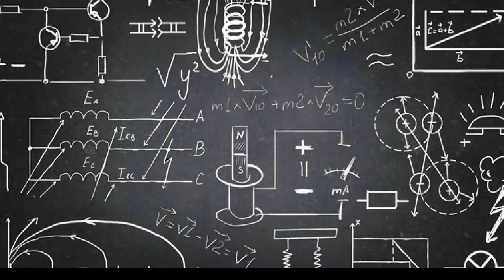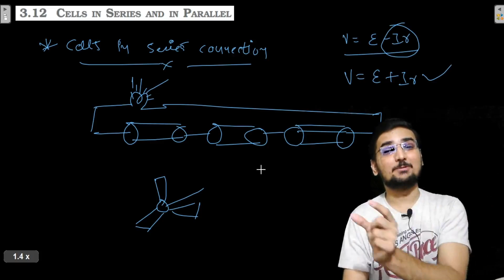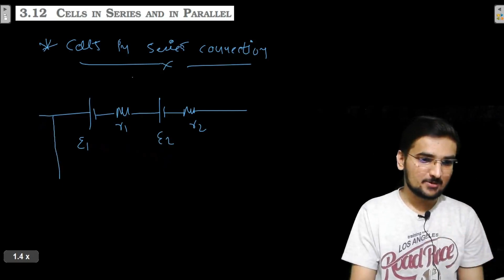Combination of cell series and parallel class 12 NCERT || CBSE || GSEB